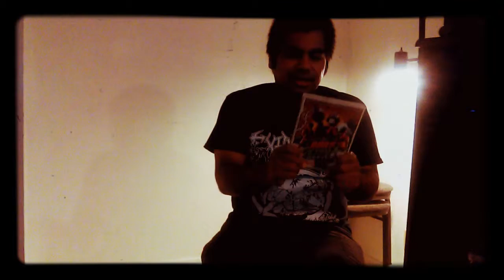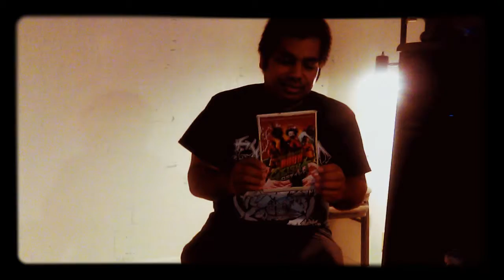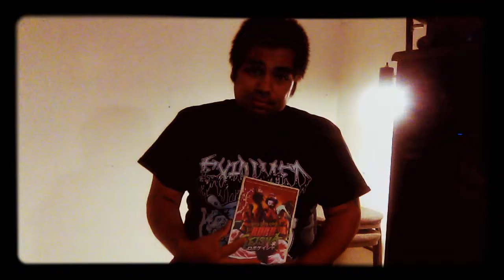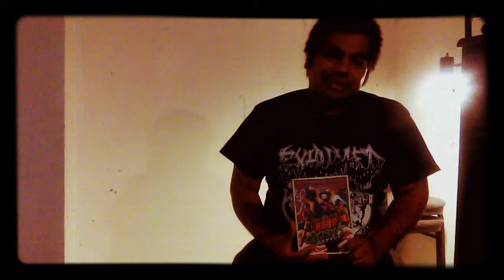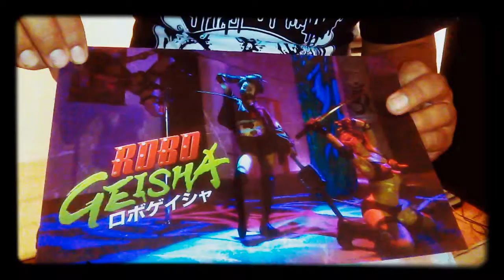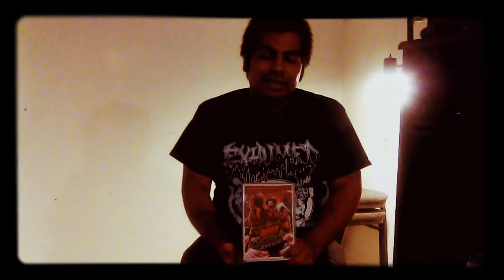Robogeisha dvd review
Finally reviewed this much loved weird/gory/fun/crazy Japanese flick!! And thanks to Vic Stown for letting me use his music from his killer thrash band VINDICATOR!!